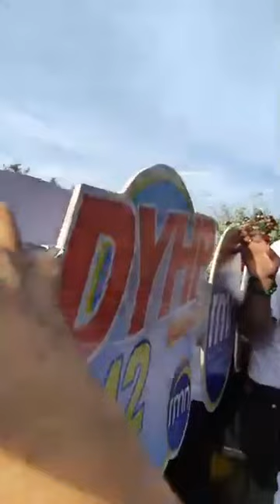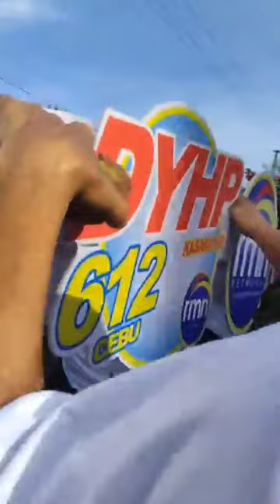HAPPY 60th ANNIVERSARY DYHP RMN CEBU | Arangkada, motorcade.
HAPPY 60th ANNIVERSARY DYHP RMN CEBU

COURTESY : BENJIE TANGHIYAN